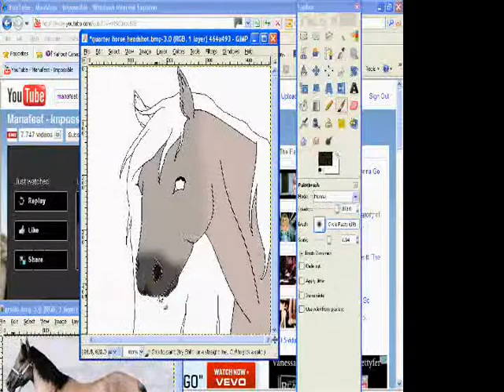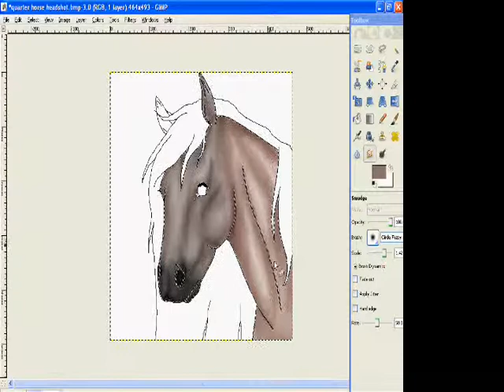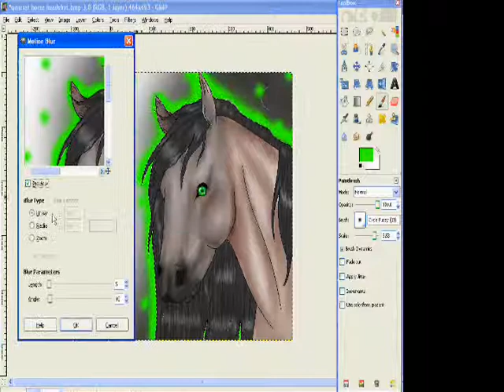Quarter horse // speedpaint~ (: